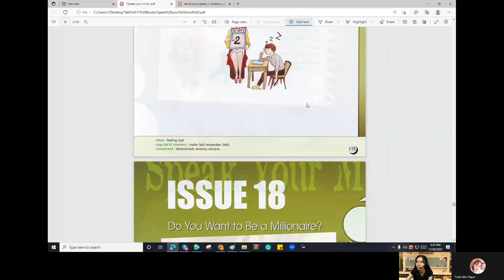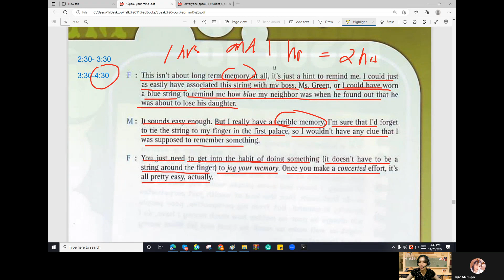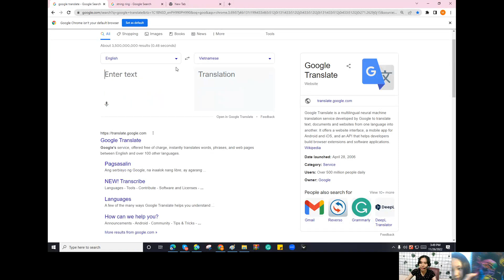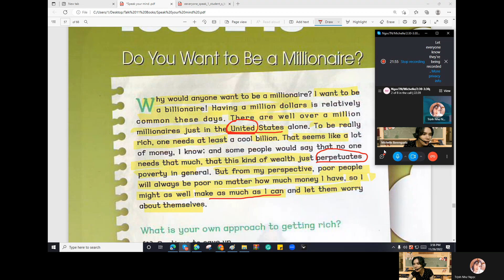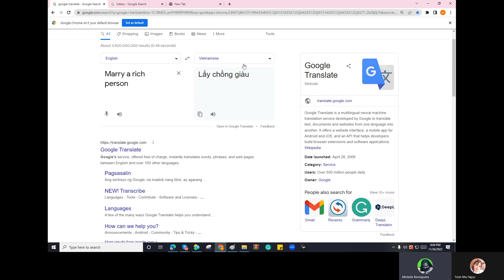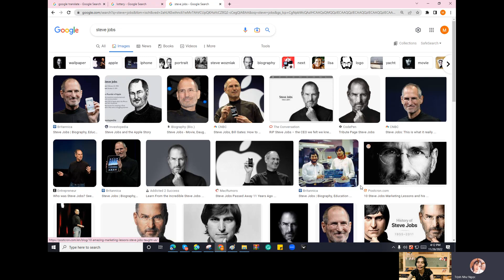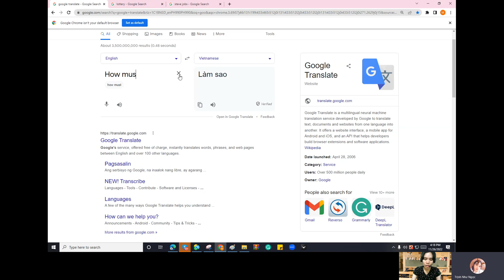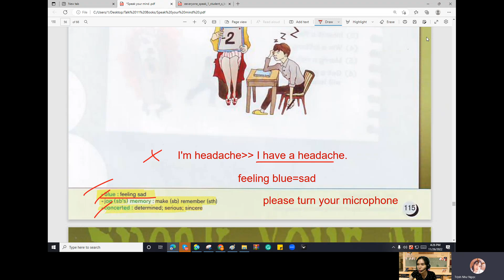Issue 18 ( p. 116)